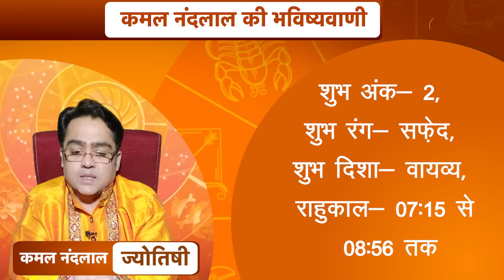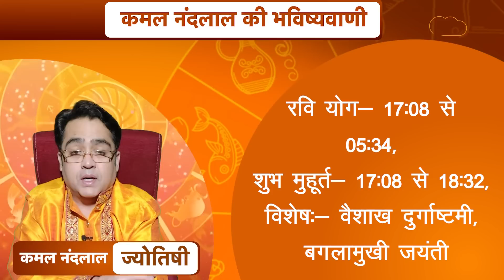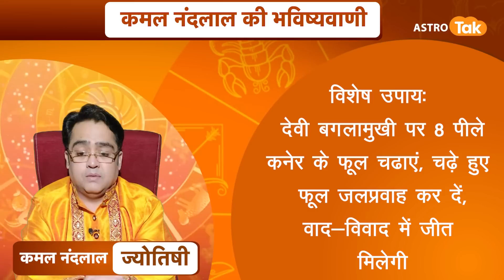09 मई 2022 | आज का राशिफल | कमल नंदलाल की भविष्यवाणी | Kamal NandLal | Astro Tak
कमल नंदलाल की भविष्यवाणी- 09 May 2022 : जानिए अपने दिन का राशिफल साथ ही कौन सा रंग है आपके लिए शुभ...किस राशि वालों को क्या उपाय करना चाहिए...सिर्फ कमल नंदलाल की भविष्यवाणी में.